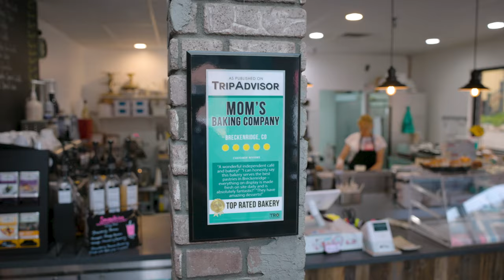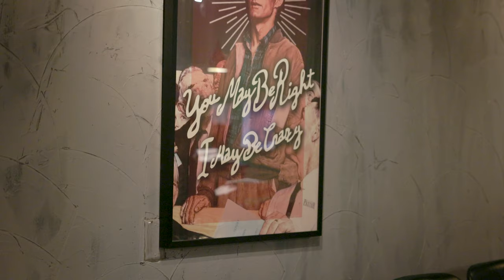Restaurants Near Me | Breckenridge | S03E06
This picturesque town is just a two hour drive from Denver and transports you to European skiing village.

Mom’s Baking- Ema is Mom and she is from the Czech Republic. They serve breakfast, lunch an European pastries that are to die for.

Breckenridge Distillery- This distillery makes award winning Bourbon, Vodka and Gin. The food is exceptional with World Famous Chef David Burke who designed the menu.

Hearthstone- So quaint and cozy as it is located in a 100 year old house. They feature European style food with an emphasis on game.

Mimo’s Fancy Tapas- A true Spanish Tapas bar along with incredibly unique drinks. One of our favorite restaurants that we have filmed.

Blue Fish Sushi- Who would ever believe that you could get some of the best sushi in the mountains of Colorado? Get yourself a snowboard of sushi.